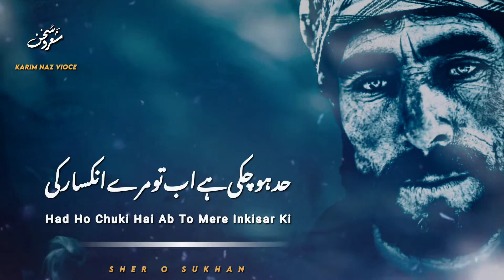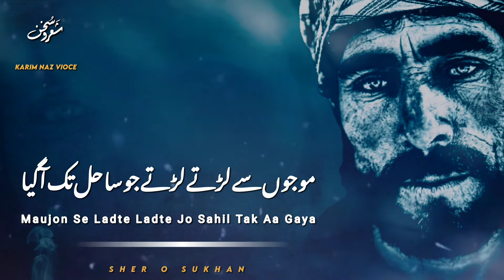Ghurbat Ka Ab Mazaq Udane Lage Hain Log | Very Emotional Urdu Ghazal | Sher O Sukhan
Ghurbat Ka Ab Mazaq UDane Lage Hain Log
Daulat Ko Sar Ka Taj Batane Lage Hain Log...

Writter: Muhammad Ali "Sahil"
reciter: Karim Naz
Place: Sher O Sukhan